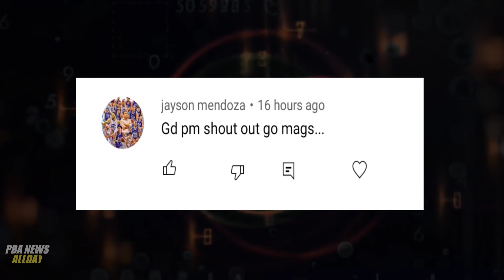PBA LIVE : MAGNOLIA IAN SANGGALANG AT GINEBRA CSTAND NEWS I ARWIND SANTOS BUKAS SA CONVERGE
PBA LIVE
PBA UPDATES
GINEBRA UPDATES
magnolia hotshots
magnolia hotshot
justin brownlee
marcio lassiter ginebra
ginebra trade
pba opening
bolick smb
gilas pilipinas
ginebra 3x3 lineup
ginebra
magnolia vs tnt game 4 prediction
ginebra update
magnolia hotshots vs tnt
PBA finals

PBA UPDATES
PBA GINEBRA
GINEBRA UPDATES

Sa mga nakasali at balak pong sumali sa ating pa giveaway na GINEBRA Jersey, bubunot po tayo ng tatlong mananalo sa huling araw ng ABRIL sa pamamagitan ng ONLINE ROLETA  o ROLETA APP at eannounce natin ang maswerteng nanalo dito sa ating YT CHANNEL.

Elike at share niyo na din para patuloy pa ako mag upload ng marami pang videos tungkol sa basketball.